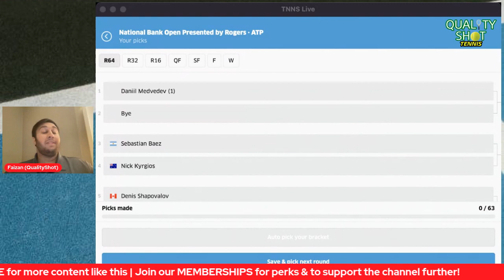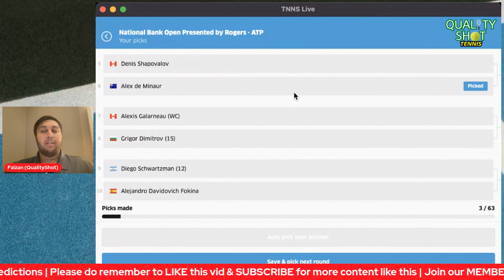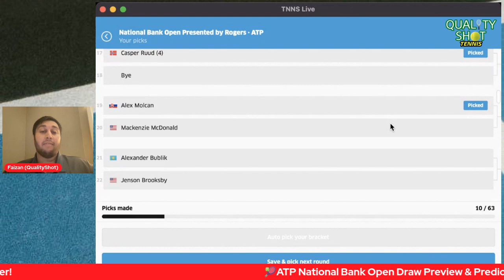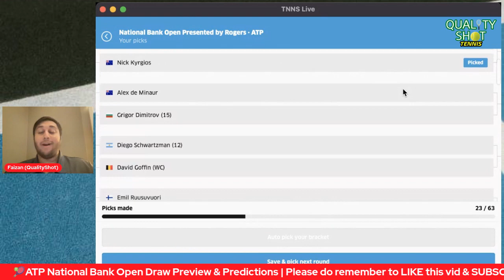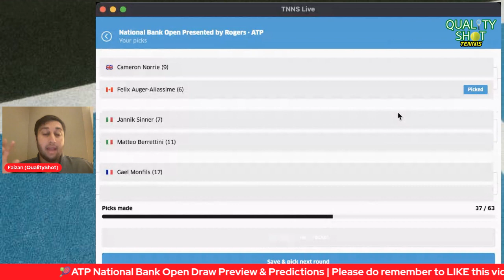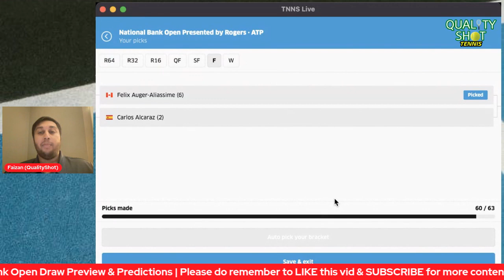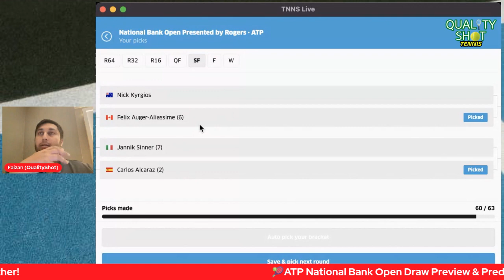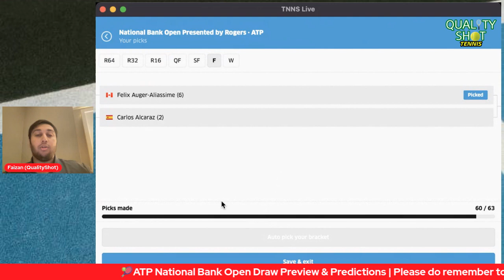🎾ATP Rogers Cup 2022 Draw Preview & Prediction | Medvedev & Alcaraz Top Seeds | No Nadal & Djokovic